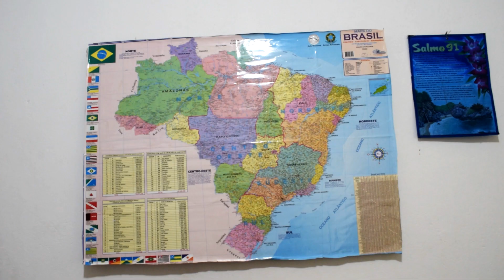ENCONTREI A FAMOSA CIDADE PERDIDA DA AMAZONIA (RATANABA)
VENHAM COMIGO NESSA AVENTURA EM BUSCA DA CIDADE PERDIDA HAHAHA VCS NAO VAO ACREDITAR.